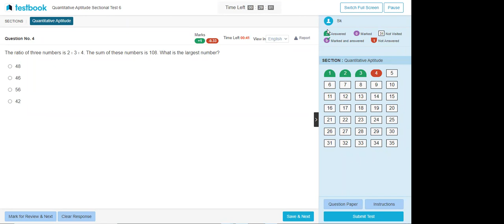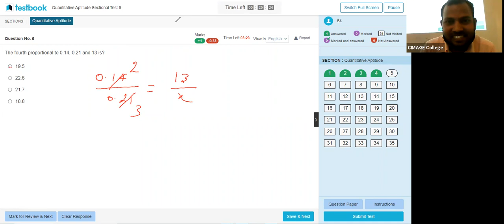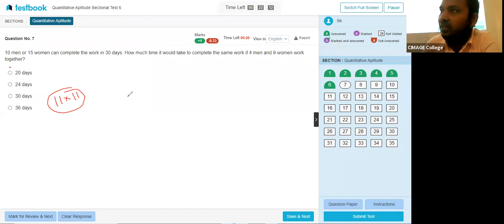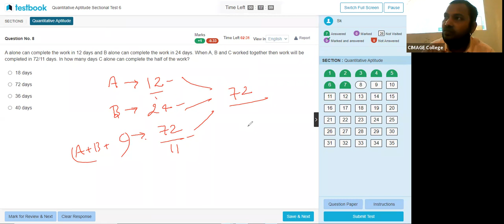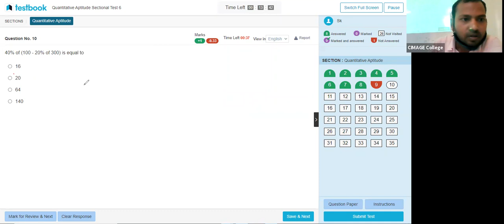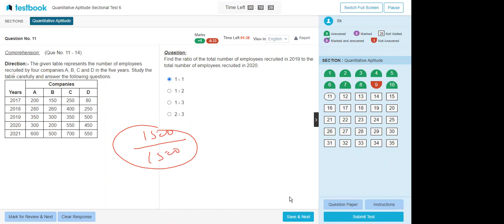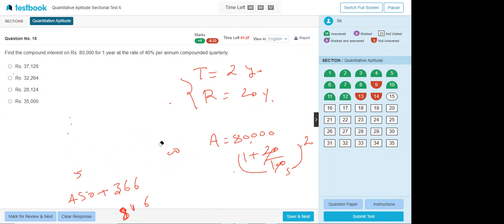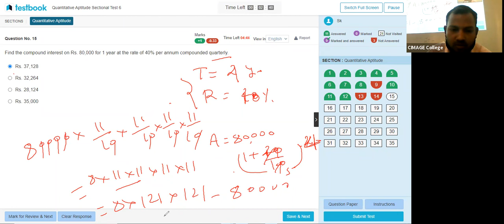MATH| BSC IT 2ND YR PPU | 9/10/21| BY SHAMBHU